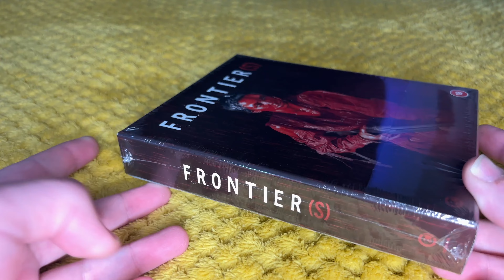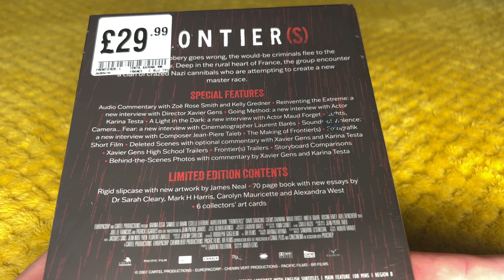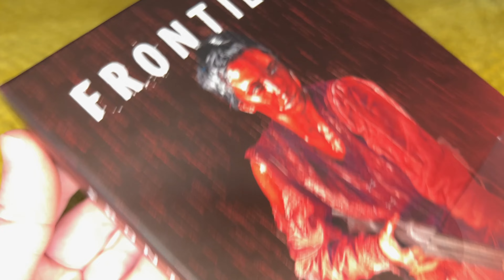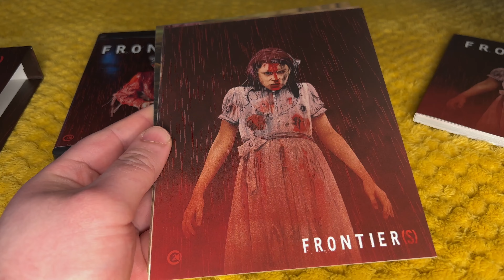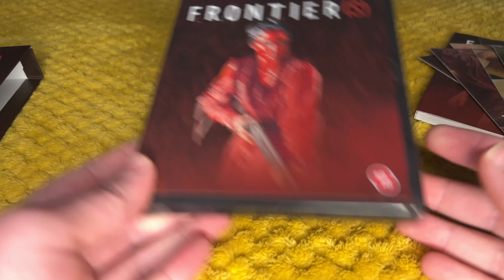Frontiers Second Sight Blu Ray Unboxing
Here we unbox the French horror film Frontiers Blu-Ray released by Second Sight!

Matticustattooi